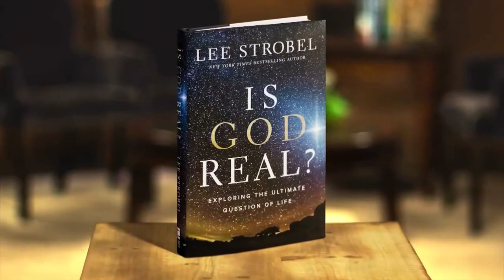Life Today - - LT231120D